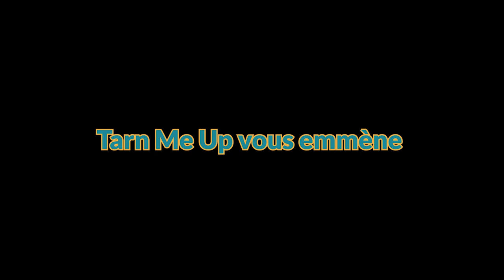Visite du site médiéval de Castelroc dans le Tarn : là où se trouve le château de La Roque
[VIDÉO À LIRE EN HD 1080p ]

A l'occasion des journées du patrimoine, nous souhaitions vous faire découvrir un magnifique lieu : le site de Castelroc !
Ouvert au public depuis 3 mois c'est un des nombreux bijou du patrimoine tarnais ! Merci et bravo à l'association Castelroc en Arifadès qui redonne vie depuis 5 ans maintenant à ce lieu que tous les amoureux d'Histoire vont apprécier !

C'est parti pour une petite visite avec nos modestes moyens ! Si vous voulez en savoir plus sur le château vous avez cette vidéo de nos amis de "Savoir est un devoir"

Précisions historiques et images inédite sont au rendez-vous !

Vous pouvez également vous rendre sur le site web de l'association Castelroc

Images : Olivier Lehmuller
Montage vidéo : Olivier Lehmuller